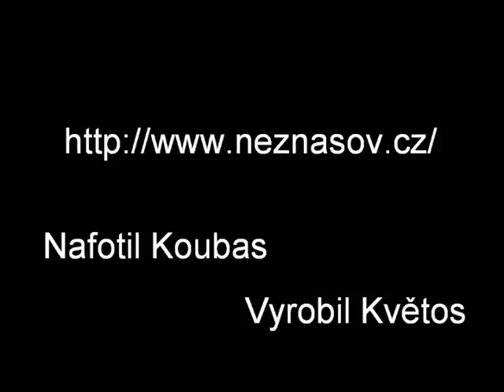Snow Party Neznašov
snow party neznašov 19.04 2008